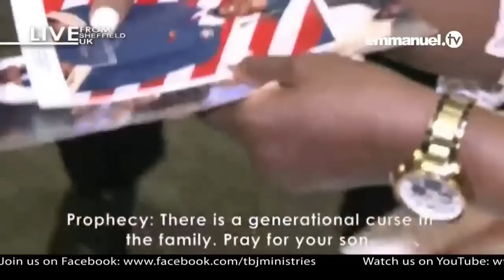Emmanuel TV UK Revival SCOAN Prophets ministering prayer and healing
The Great Commission of sharing the gospel of Jesus Christ